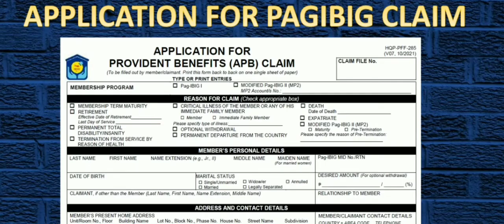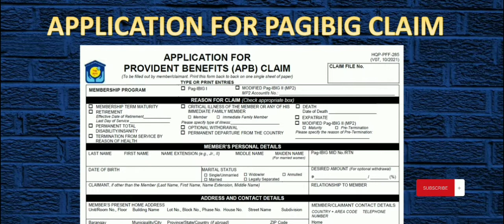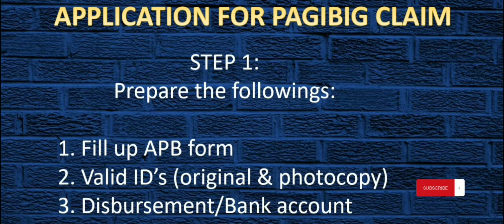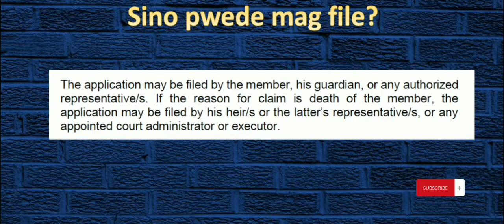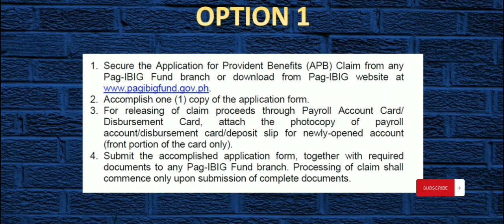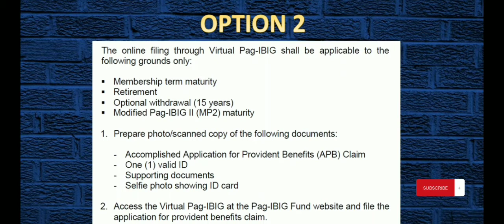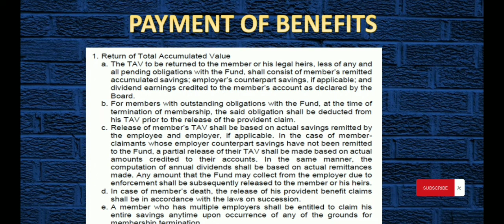Paano mag claim ng Pagibig Contributions. Part 1/3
Paano mag claim ng Pagibig Contributions
Part 1/3